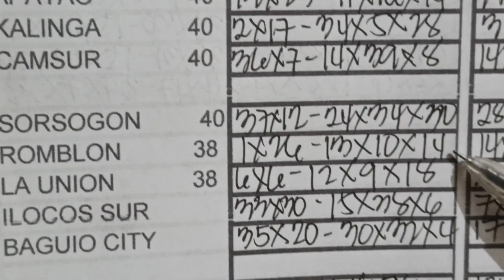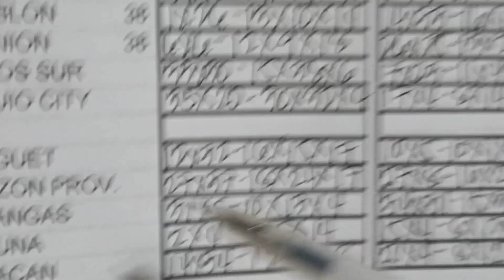STL/PNB NATIONWIDE SUMADA SA BINULA 1ST DRAW,2ND DRAW,3RD DRAW. ALL DAY IN MAY 13, 2022